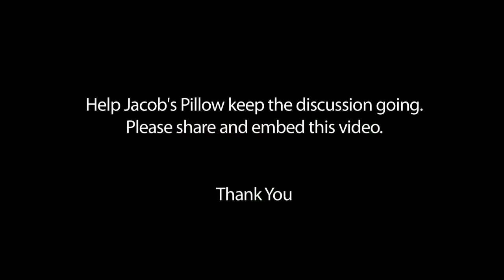Richard Kendall: Picasso Looks at Degas │Jacob's Pillow Dance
Noted art historian Richard Kendall discusses his controversial exhibit Picasso Looks at Degas, the first exploration of Picasso's lifelong fascination with Degas, presented by The Clark.

Using pairings of Picasso's Two Dancers against Degas' Ballet Dancers, Standing Nude against Little Dancer Aged Fourteen, and Running Woman against Grand Arabesque, Second Time, Kendall demonstrates how the exhibit challenges us to question how we ourselves look at modern art.

EXCERPT from PillowTalk: Picasso Looks at Degas / Others Look at Boléro.  Moderated by Jacob's Pillow Scholar-in-Residence Nancy Wozny. Additional guest: Johannes Öhman, Artistic Director of The Göteborg Ballet.  Recorded August 21, 2010.

PillowTalks feature world-renowned choreographers, dancers, authors, filmmakers, historians, and critics in live hour-long moderated discussions of the cultural forces shaping the field of dance. Curated by Jacob's Pillow Director of Preservation Norton Owen and moderated by Jacob's Pillow Scholars-in-Residence, PillowTalks use dance as a prism to explore the world at large.

Richard Kendall - Exhibition curator and independent scholar Richard Kendall is Curator at Large for The Clark. He received his master's degree in art history from Courtauld Institutue of Art in London in 1971. In 1996, Kendall received the Hawthornden Prize for Art Criticism, awarded for the catalogue of Degas: Beyond Impressionism. He most recently curated the exhibition Degas and the Dance for the Detroit Institute of Art and Philadelphia Museum of Art.  Kendall has written several books and scholarly catalogues, articles in scholarly journals, catalogues for private galleries, and exhibition and book reviews, along with delivered lectures and papers at institutions in Europe and the United States. Many have heard and seen his work as a consultant, writer and narrator on television and radio programs including a one-hour film in the Great Performances Series,Degas and the Dance on New York channel 13.

Nancy Wozny - Dance writer and scholar Nancy Wozny, is a contributing editor at Dance Magazine and covers the arts at CultureMap in Houston, TX. Her work has appeared in The Houston Chronicle, Pointe, Dance Teacher, Dance Spirit, Artshouston, Culturevulture, Dance Source Houston, Dance Studio Life, and other publications.  She is a 2005 NEA Fellow of the American Dance Festival's Institute for Dance Criticism. She is also a 2004 recipient of the Gary Parks Memorial Award for Emerging Dance Critics, a two-time recipient of Artists Project Grants from the Cultural Arts Council of Houston/Harris County, a 2001 finalist for the Sommerville Award in Somatic Writing, and a 1994 Research Fellow at the Leonard Bernstein Center for the Arts and Education.